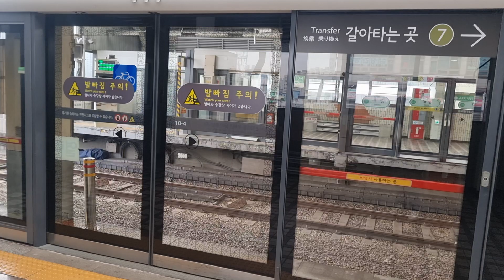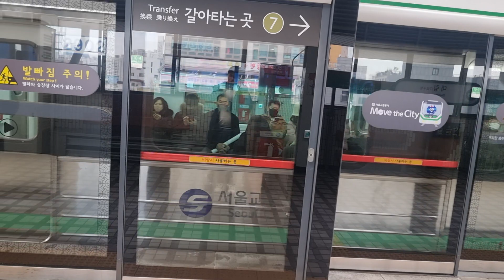2호선 대림역 외선순환 202편성 진입안내방송